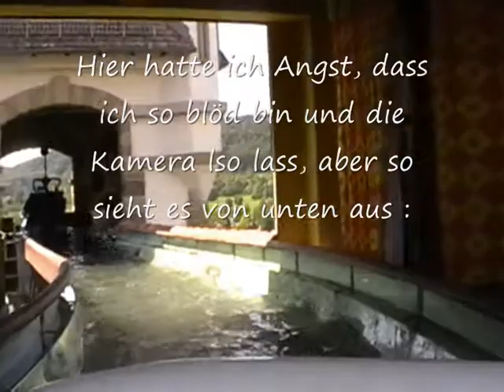Badewannenfahrt zum Jungbrunnen OnRide - Erlebnispark Tripsdrill 2010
Hier ein OnRide Video von Der Badewannenfahrt zum Jungbrunnen in Tripsdrill. Sorry das Ich den großen berg am Ende nur von unten gefilmt habe, aber ich hatt Angst um die Kamera :D

Trozdem viel Spaß beim schauen :D